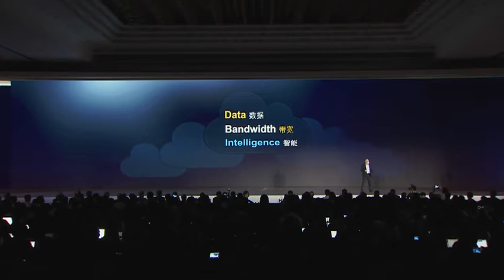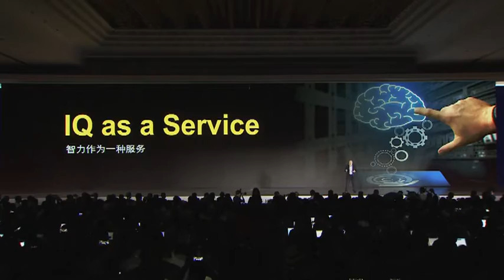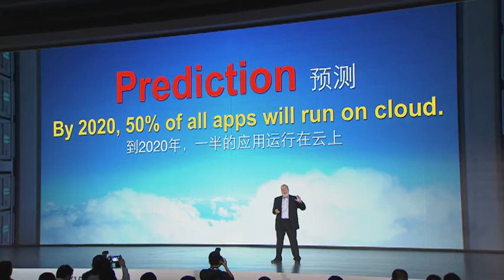Cloud: A future invented by you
Noted futurist Kevin Kelly discusses the Cloud and how it will change everything, from our network architecture to how we solve problems.